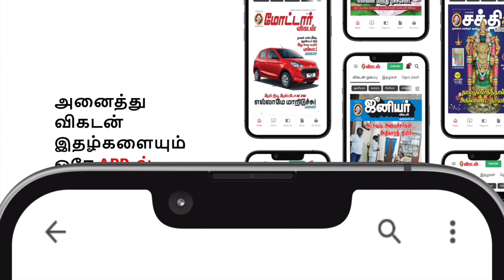இன்றைய ராசிபலன் 22.11.23 | Horoscope | Today Rasi Palan | புதன்கிழமை | November - 22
இன்றைய ராசிபலன் (Inraiya Rasipalan) - Today's Horoscope
ராசி பலன் (Rasi Palan) - Zodiac Sign Prediction
தினசரி ராசிபலன் (Dhinachari Rasipalan) - Daily Horoscope
ஜோதிட ராசிபலன் (Jothida Rasipalan) - Astrology Horoscope
இன்றைய நலம் ராசிபலன் (Inraiya Nalam Rasipalan) - Today's Well-being Horoscope
தினசரி ஜாதக பலன் (Dhinachari Jathaka Palan) - Daily Birth Chart Prediction
ராசி பலன் மற்றும் செய்திகள் (Rasi Palan and News) - Horoscope and News
ஜோதிட பலன்கள் (Jothida Palangal) - Astrological Predictions
அதிர்ஷ்டம் ராசிபலன் (Adhirshtham Rasipalan) - Lucky Horoscope
மனம் மகிழ்ச்சி ராசிபலன் (Manam Magilchi Rasipalan) - Happiness Horoscope